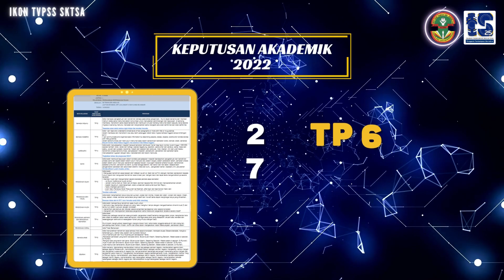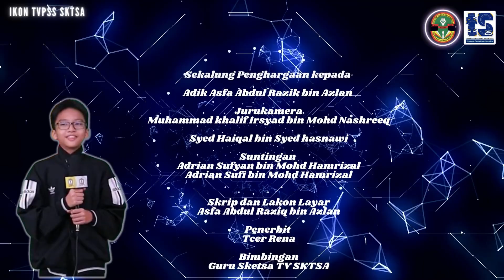SKeTSA TV | PENCALONAN IKON TV PSS SEKOLAH RENDAH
PENCALONAN IKON TV PSS SEKOLAH RENDAH

SKeTSA TV adalah media informasi untuk TVPSS SK Taman Sri Andalas, Klang, Selangor.